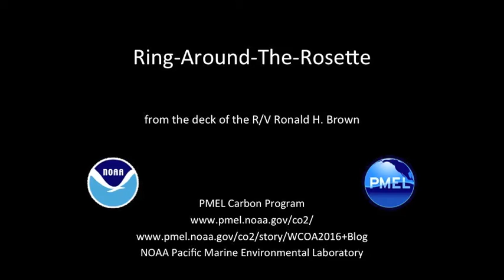Ring around the rosette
Watch from the deck of the NOAA R/V Ronald H. Brown, as instruments are lowered through the ocean from the ship during the U.S. West Coast Ocean Acidification Cruise in May 2016.